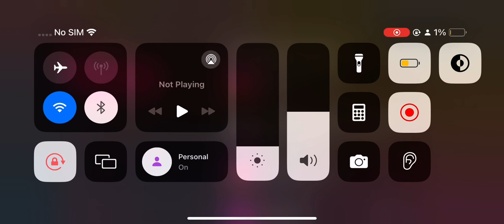2:43 hours Tim